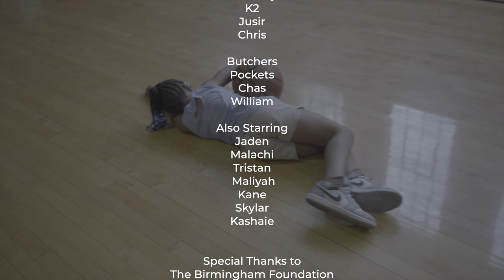The Butchers Short Film created by CAMP F.U.N / Future Stars Media